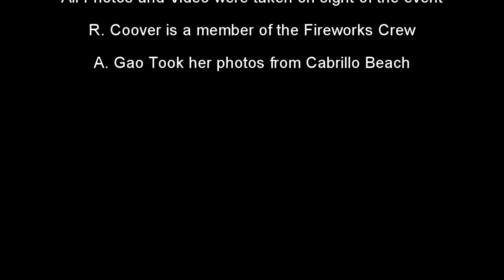Part24thofJuly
This is Part 2 of 2 covering the:

62nd Annual Cabrillo Beach July 4th Fireworks Spectacular

This show was put on by Cabrillo Boosters, . Fireworks America provided the show (1-800-GO-4-PYRO)

All Video was taken by R. Coover/ KI Productions
All Spectator Stills taken by A. Gao   Camera:  Canon Rebel T3i